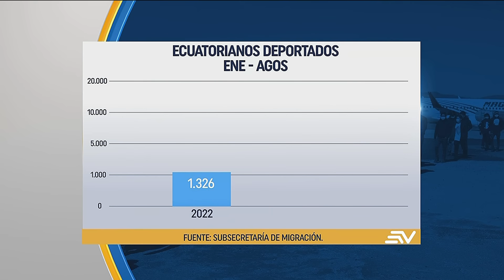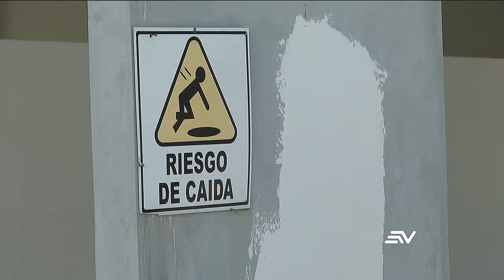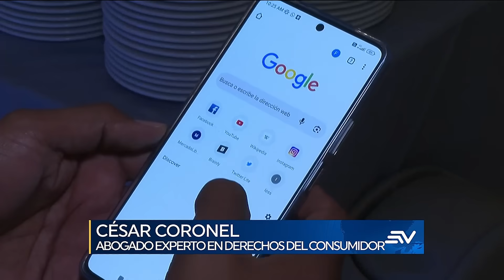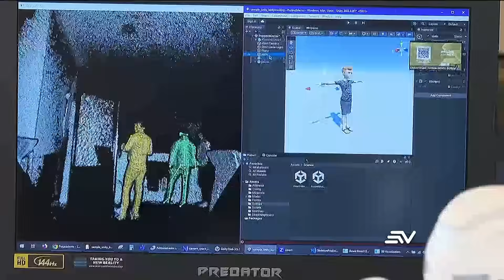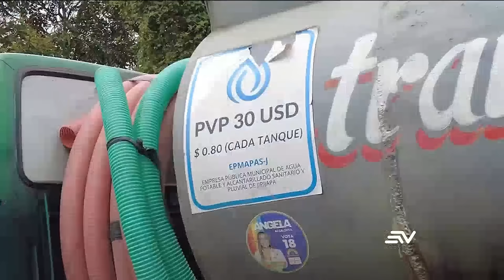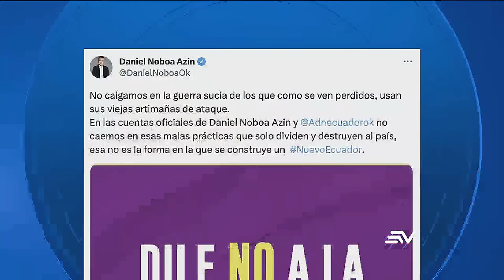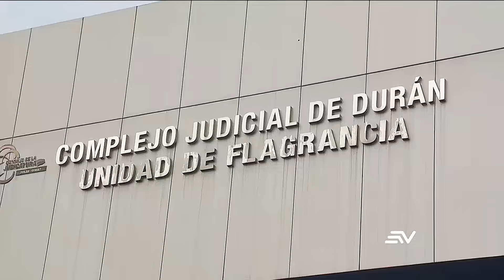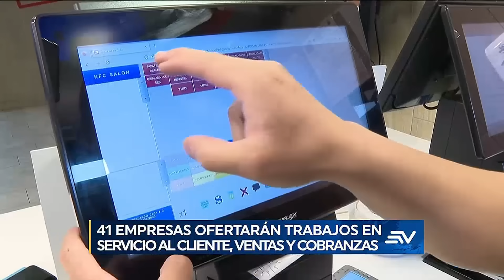Concejal de Durán fue secuestrado cerca a su vivienda | Televistazo | Ecuavisa Noticias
Bolívar Vera, concejal del municipio de Duran, fue secuestrado por delincuentes armados. Sicarios dispararon contra una familia en el Guasmo Sur de Guayaquil, el ataque dejó cuatro muertos y seis heridos. Falsa alarma de bomba provoca evacuación de un centro médico del IES en Quito. Plan para desmontar el campo Yasuní TT estará listo en tres meses. 13.000 migrantes ecuatorianos fueron deportados de Estados Unidos. Nueva York pide recursos al gobierno federal por inminente colapso migratorio. Mire aquí la emisión completa del noticiero de las 7:00 p.m. del 7 de septiembre de 2023.

00:00 - Recap
00:51 - Concejal de Durán secuestrado
01:53 - Masacre en el Guasmo
03:23 - Quito: Incendios forestales
05:22 - ¿Lasso no acatará consulta?
07:48 - Deportación de migrantes
09:53 - Nueva york sin capacidad
11:58 - 2 mujeres disputarán la presidencia en las elecciones del próximo año
12:38 - Rescates por tormenta daniel
13:59 - El abandono de las unidades
16:46 - Terminación de contratos
18:55 - Voluntarios combaten crimen
20:07 - Hombre atrapado en cueva
21:45 - Mesa para la protección de periodistas fue presentada
22:52 - Análisis: Inteligencia Artificial
25:03 - Emergencia sanitaria por dengue
27:32 - Déficit en distribución de agua
29:19 - Unidad de enfermedades raras
31:28 - Debate de segunda vuelta
35:05 - Pachakutik perdió el 80% de representación en asamblea
37:54 - Riobamba: Incendio en bodega
39:20 - Ausentes en mesa de seguridad
40:55 - Falsa amenaza de bomba
42:27 - Presuntos captores detenidos
44:09 - Feria de empleo "Reactívate"
45:43 - Propuesta cinema bosque
47:13 - Show de títeres gigantes